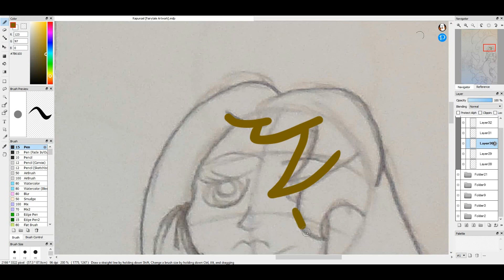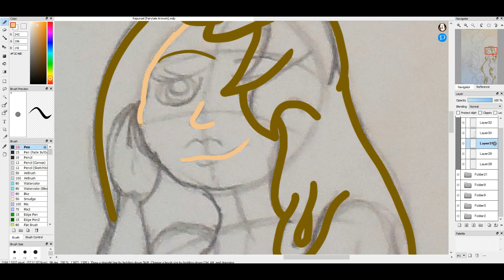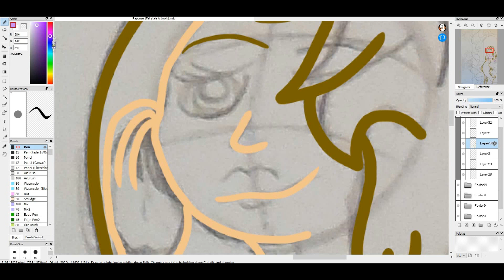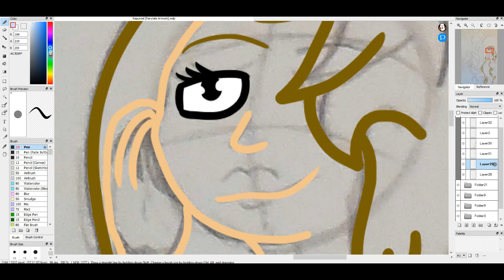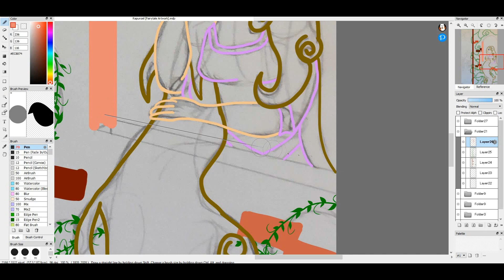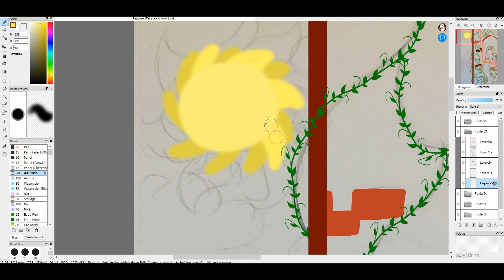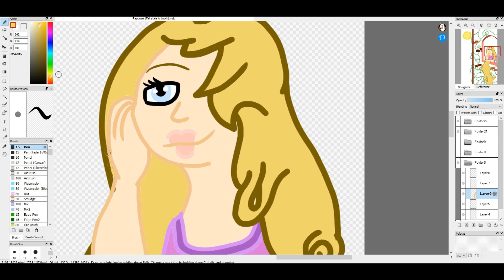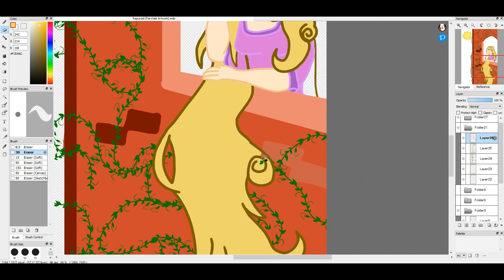Rapunzel [Speedpaint]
A relaxing little speed paint of one of my favorite fairytale princesses, Rapunzel! I was heavily inspired by both Tangled and Barbie as Rapunzel for this one, originally I was going to do a lot more fairy-tale themed art for this video, but figured that'd be a little too much for my being. Hopefully more will arrive in the future!